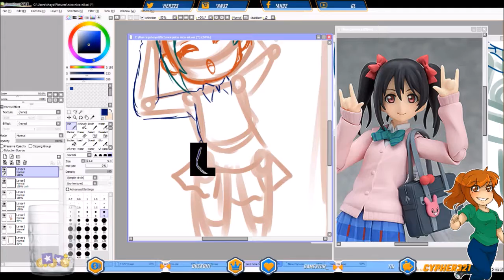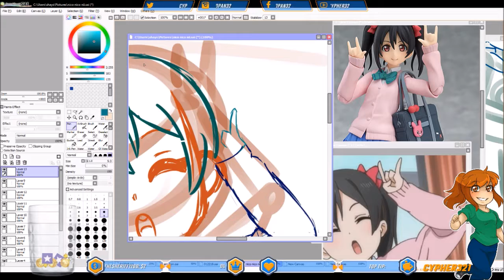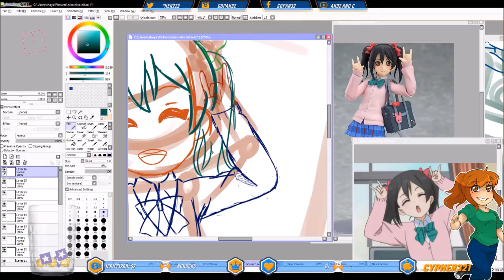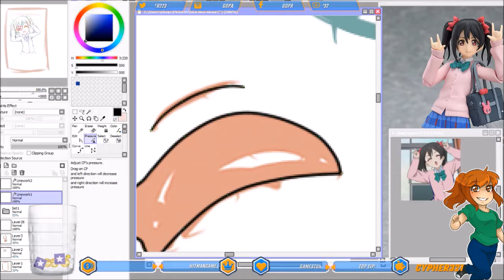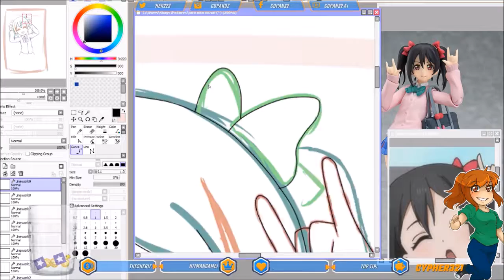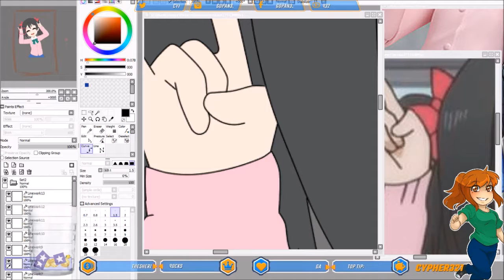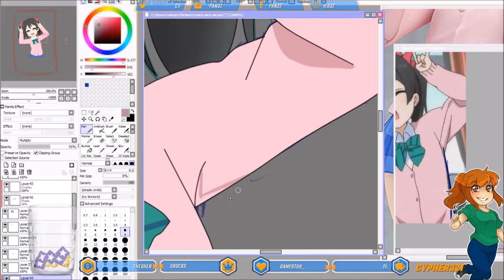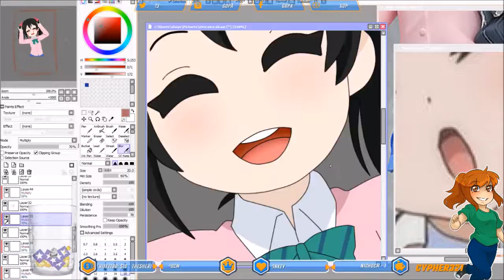Nico Nico Nii speedpaint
A friend of mine requested I draw him Nico from Love Live doing her signature pose.